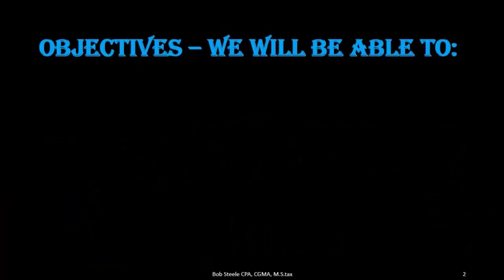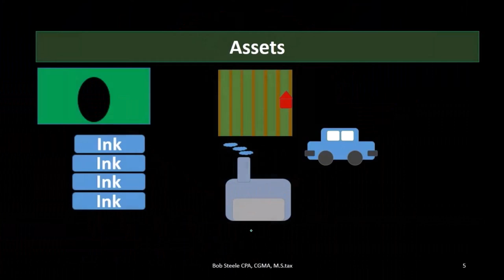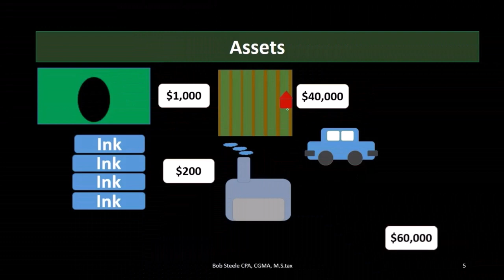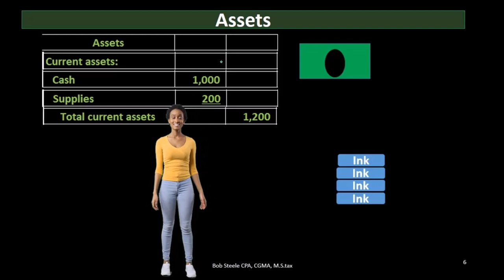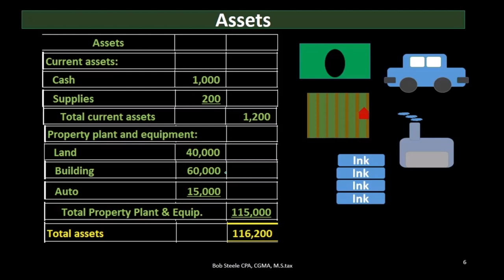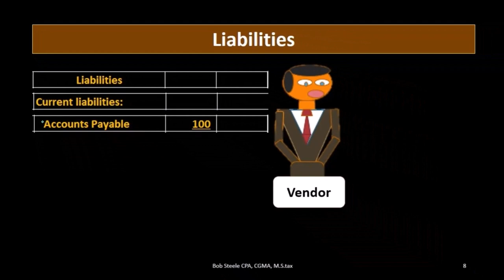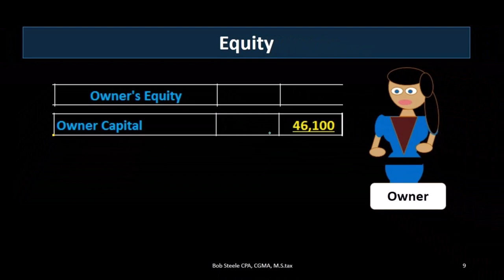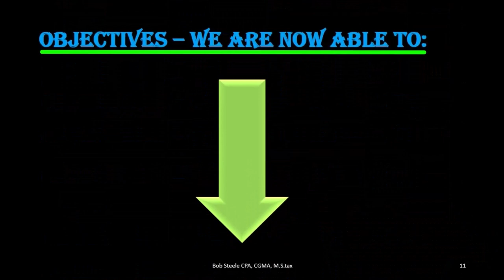Balance Español 120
Balance Español